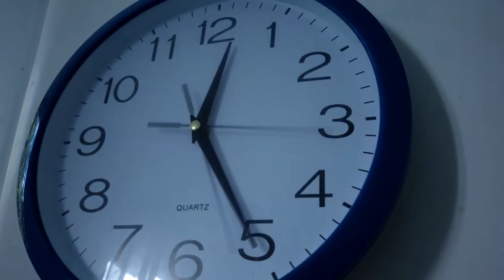CHELSEA 1-1 MANCHESTER UNITED REAKTION - (OMGÅNG 11)